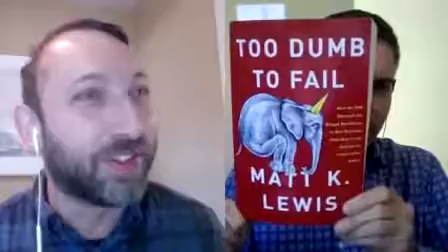Bill Scher & Matt K. Lewis [The DMZ]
03:01 Why didn't Walker just hunker down and wait it out?
11:23 Keys to Walker's failure: old stories, lack of prep, pandering
19:18 Matt: It's a mistake for conservatives to attack Pope Francis
28:42 Are there downsides for Democrats in embracing Francis?
32:53 Obama's (failed?) attempt to bridge liberalism and faith
36:26 Vultures continue to circle Boehner

Bill Scher (Real Clear Politics, Politico) and Matt K. Lewis (The Daily Beast, MattLewis.org)